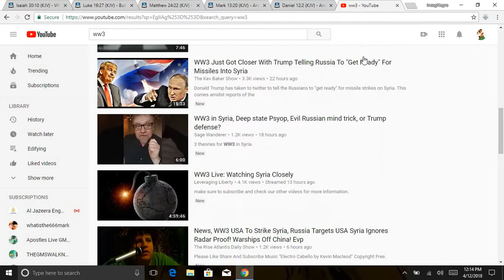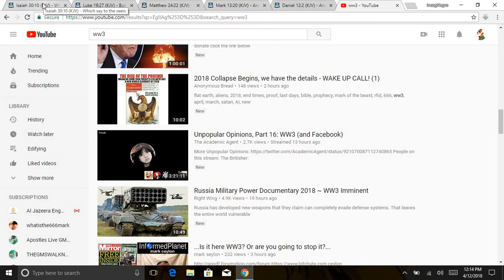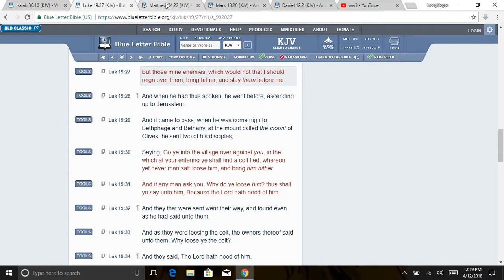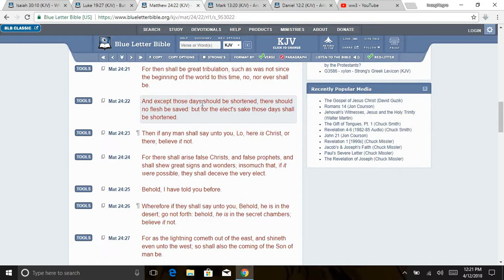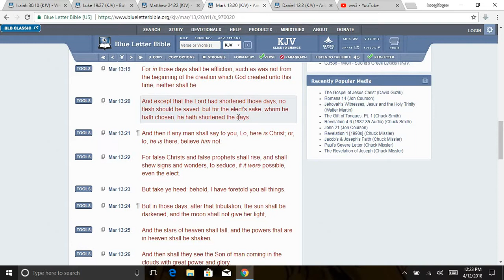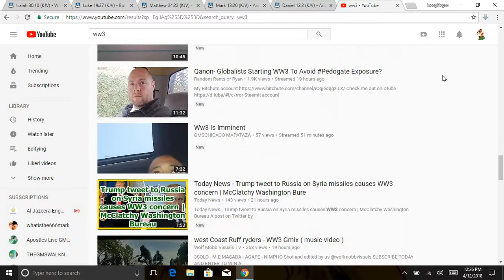Not in MY lifetime!!!